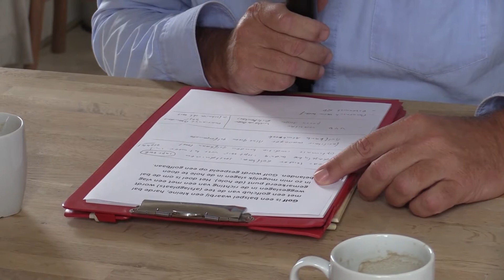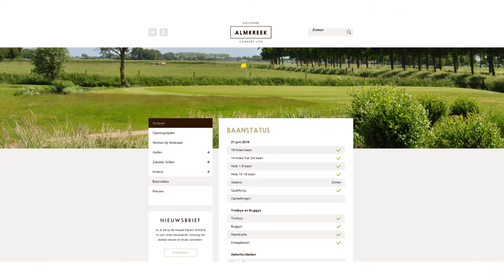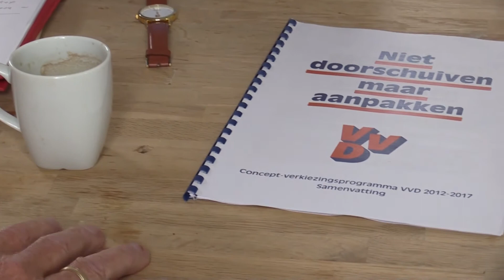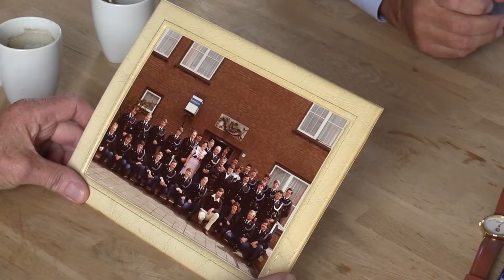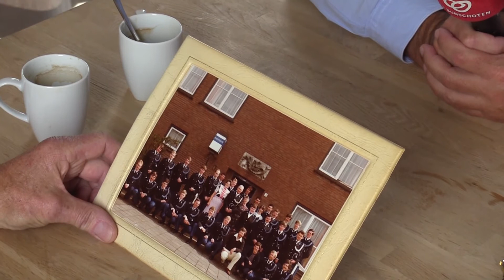Otto van Voorst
Otto van Voorst over zijn hobby Golf en zijn politietijd, de VVD en de plannen voor woningbouw op de Westmaat